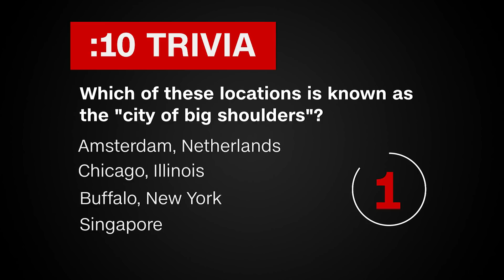Sports Are Coming Back | July 28, 2020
Sports are slowly starting up again around the world, but the stadiums are still largely silent, and there are still concerns about the spread of Covid-19. There are signs that a generation that once shunned the suburbs is starting to move there. And there's a mechanized band of scrap metal and air pressure pistons that's drawing crowds around the world.